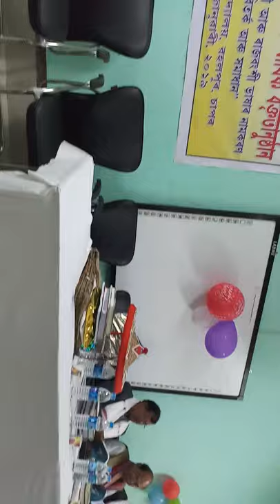Dr. Dwijendra Nath Bhakats Lecture on Rajbanshi language 1